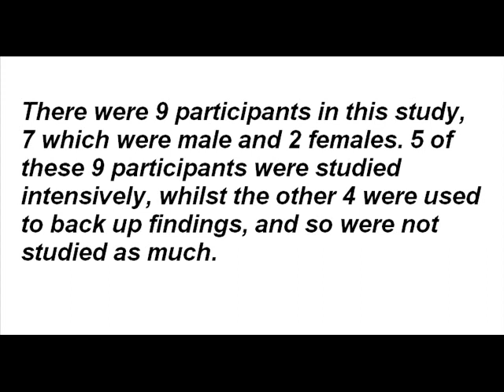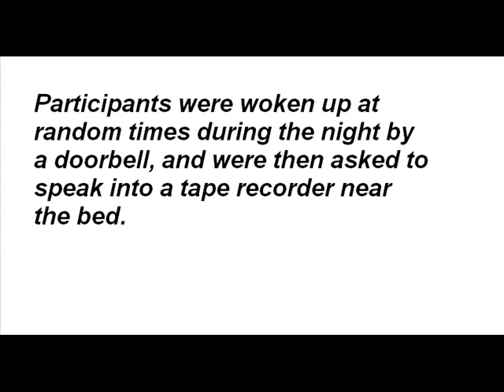Dement and Kleitman (sleep and dreaming)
AS pyschology presentation on Dement and Kleitman- sleep and dreaming. Involving REM and EEG.